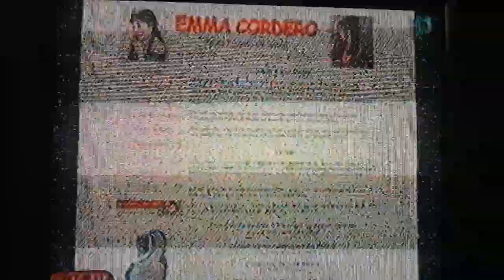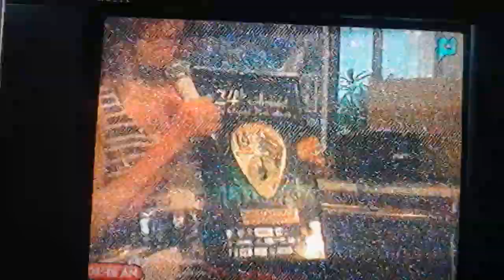Emma Cordero and Lourdes Duque Baron PTV CHANNEL4